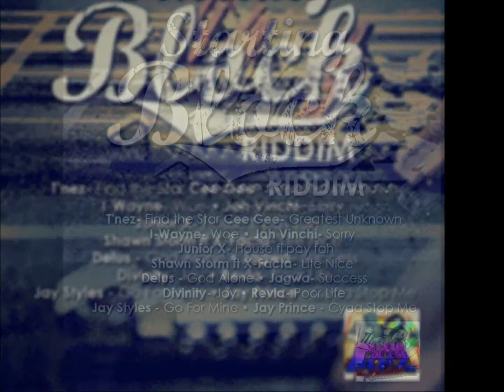Shawn Storm Feat X-Facta - Life is Nice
Artistes: Shawn Storm  Feat X-Facta
Song: Life is Nice
Produced By: College Boiz Production